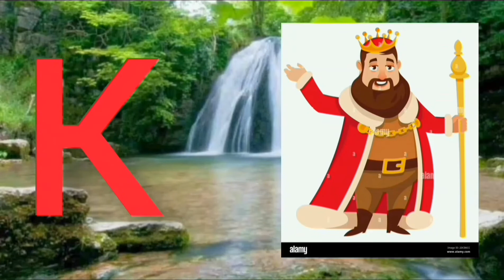ABCD alphabets,kids learning vidio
ABCD alphabets phonics song ABCD
you can learn alphabets
ABCD chart Afor Apple b for ball chart A for Apple book A for Apple to z for zebra ,English alphabets,ABCD cartoons rhymes a for Apple song